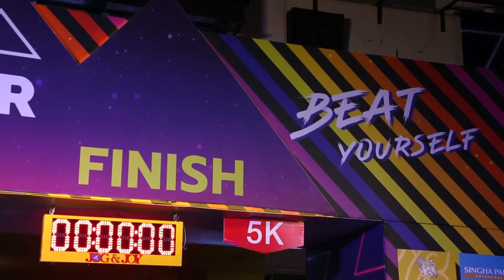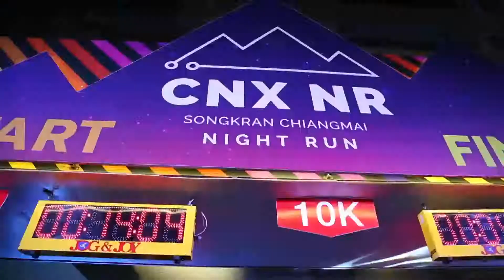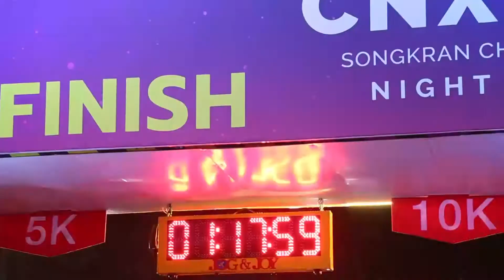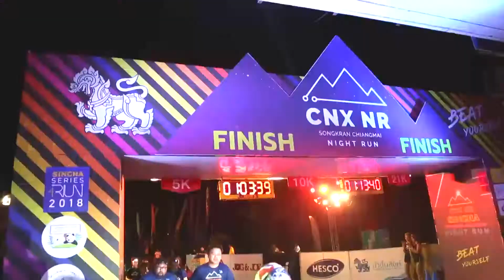การแข่งขันวิ่งสิงห์ ซีรี่ส์ รัน 2018สิงห์ สงกรานต์ เชียงใหม่มิดไนท์รัน วันที่13 เมษายน 2561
1.สมชาย เข็มกัด
2.วิภาวี ประทุมสุวรรณ
แชมป์21 กิโลเมตรหญิง
3.จรัล จูเปาะ
แชมป์21 กิโลเมตรชาย